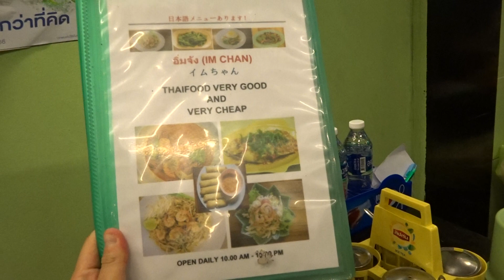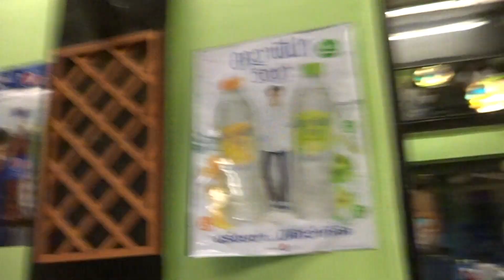アキーラさんお薦め①タイ・バンコクの大衆食堂！BTSプロンポン駅イムちゃん（タイ料理）！Imu-restaurant near BTS Prompong ,Bangkok,Thailand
これがタイの大衆食堂。1皿40バーツ（130円程）～あります。現地の人々が多く利用。日本語メニューも置いてあるので、日本人も利用します。
かつて2010年～2011年にバンコクに駐在していたのですが、その時に、BTSプ­ロンポン駅近くスクンビット大通りソイ26のタワーマンションに居住しておりましたが­、その際にたまに利用していたこのレストラン。スクンビット大通り沿いにあります。
ソムタムやグリーンカレー味の炒め物を堪能。

平成29年(2017年）2月再訪時に撮影